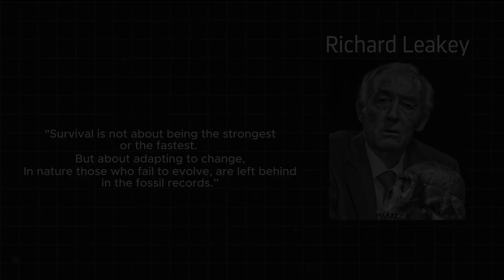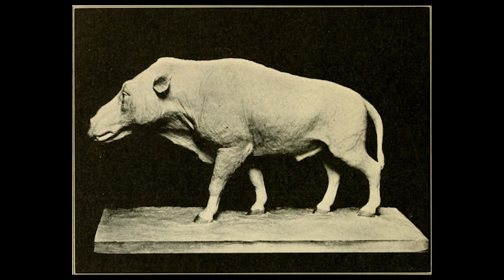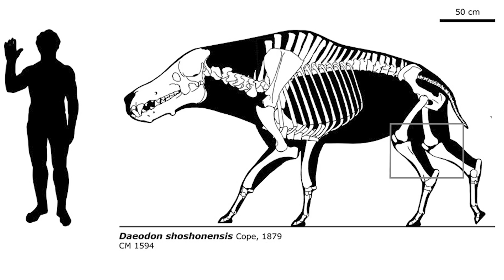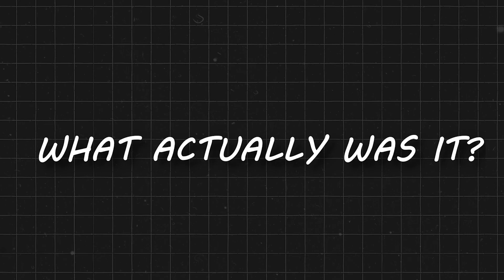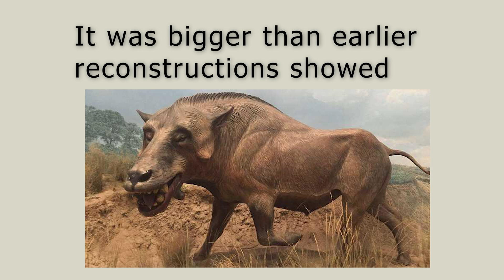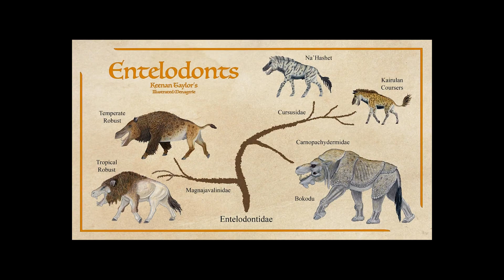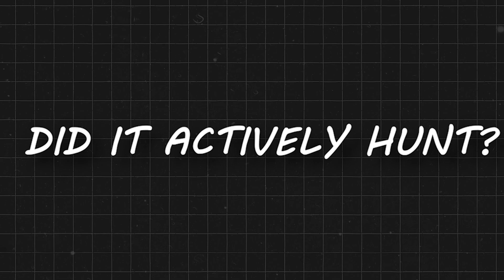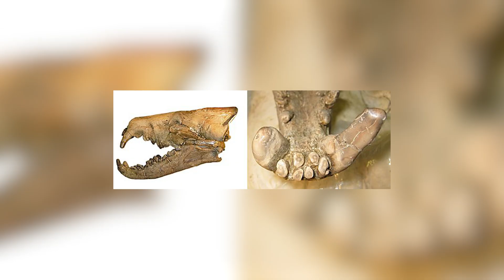The Hyena LARGER than an African Lion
Millions of years ago, an apex predator roamed North America—stronger, larger, and more terrifying than the biggest lions. This beast wasn’t just another scavenger; it was a bone-crushing, muscle-packed nightmare, towering over modern predators. Meet the Daeodon, or as some call it, the "Terrible Hyena." But here’s the catch—it wasn’t a hyena at all. This prehistoric juggernaut blurred the lines between hunter and scavenger, striking fear into anything that crossed its path. What made it so deadly, and why did it disappear? Let’s dive into the wild past and uncover its story.

00:00 Intro:
01:17 Why does it matter?
03:08 Anatomy and size
05:08 Common Misconceptions
06:59 Historical discoveries
08:20 What was on the Menu?
11:17  Extinction Mystery